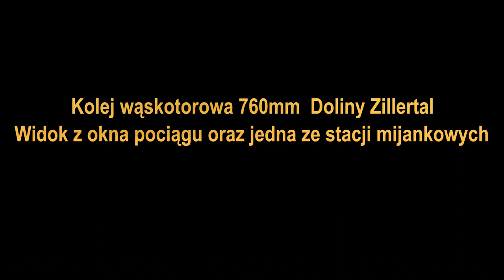Kolej doliny Zillertal. Lipiec 2023.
Widok z okien pociągu na Dolinę oraz jedna ze stacji mijankowych.